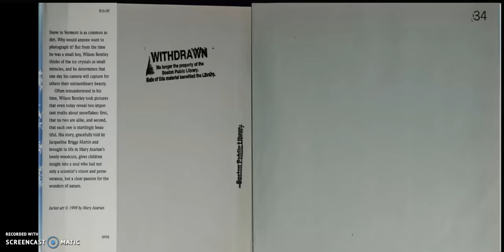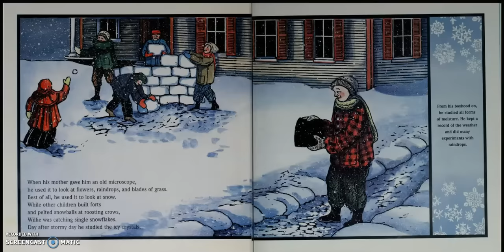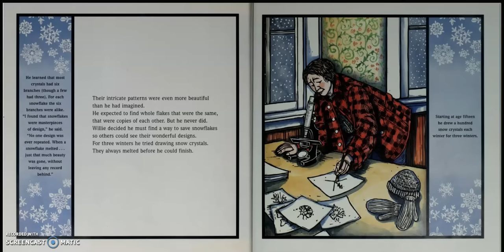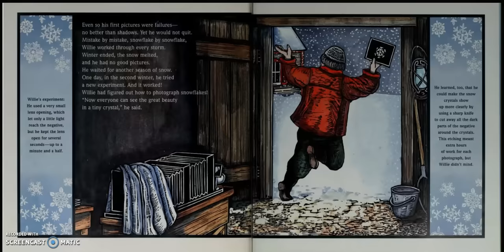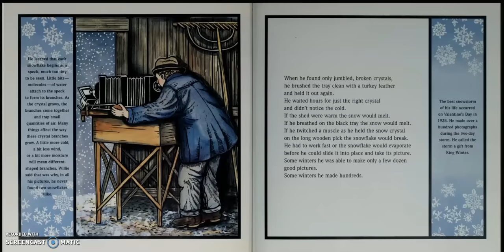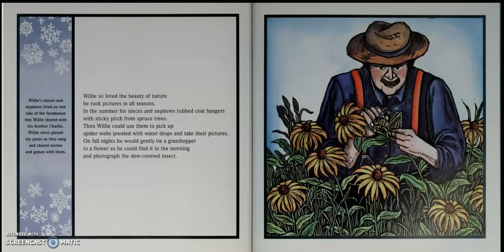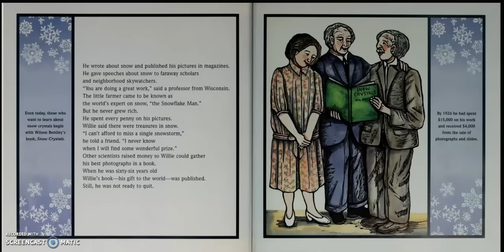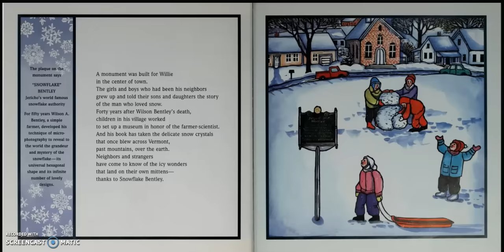Snowflake Bentley Read Aloud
Snowflake Bentley
Written by  Jacqueline Briggs Martin
Illustrated by Mary Azarian
Please support the authors and publishers of these amazing books by purchasing a copy for your home library. There's nothing like holding an actual book in your hand and turning its pages to fully experience the story. These are books your family will treasure and read over and over again! Thank you so very much for watching!